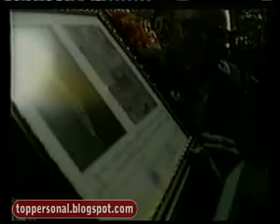Los romeros de la Puebla le cantan a Coria en su 150 Aniversario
Los Romeros de la Puebla cantándole a la Hermandad de Coria en su 150 Aniversario.